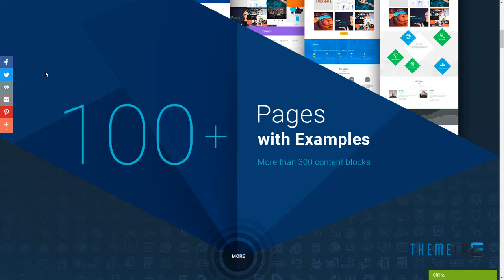Atiframe - SEO and Web Design Company WordPress Theme Norm Voski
Columns 4+

 Layout Responsive